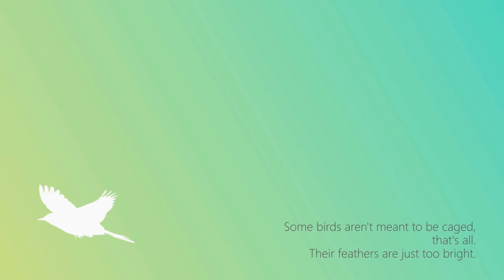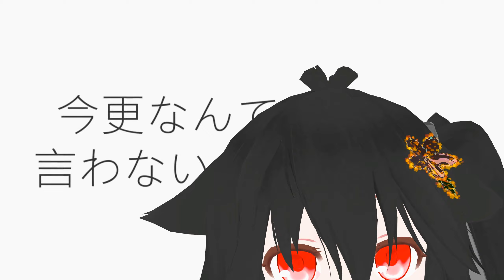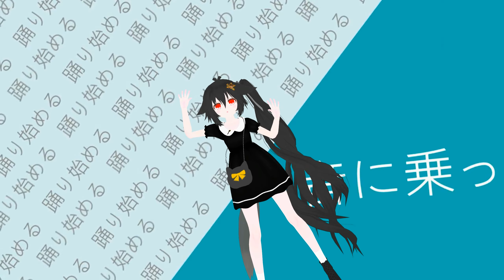vrchat - Miko MMD #45 お気に召すまま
voice : [오토사키 리타]